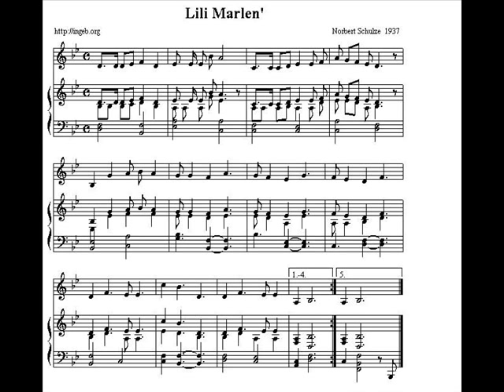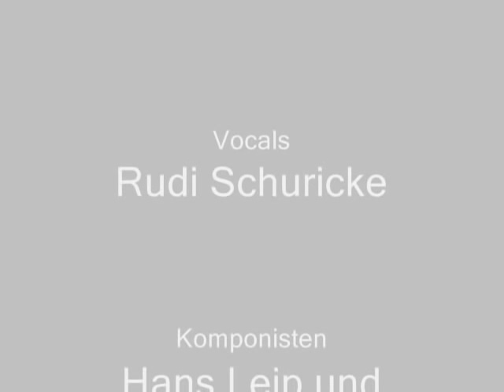Lili Marleen - Rudi Schuricke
Rudi Schuricke singing the well known song by Norbert Schultze and Hans Leip